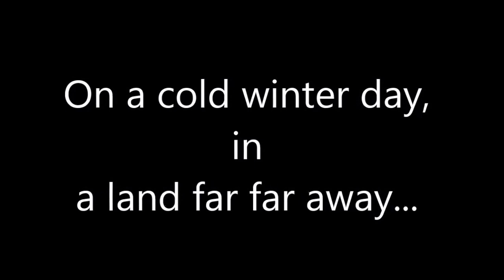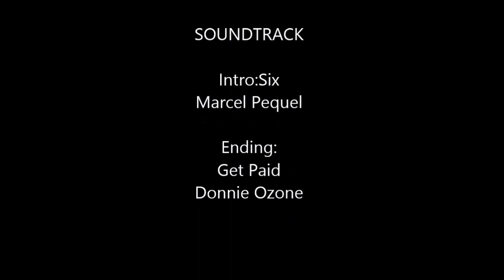So much to do before Christmas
Welcome to the channel. Comment what you would like to see for content.